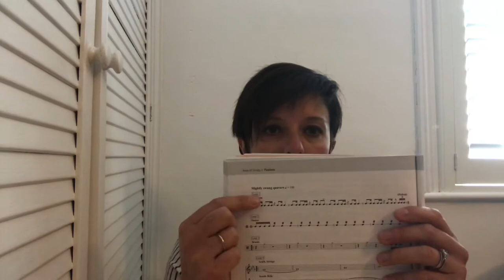Analysis of Afro Celt Sound System - Release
For Langton Boy’s Year 10 GCSE class